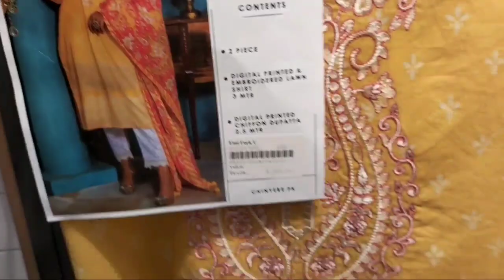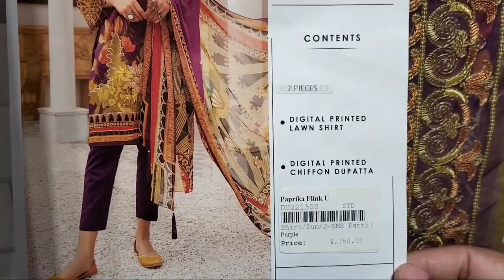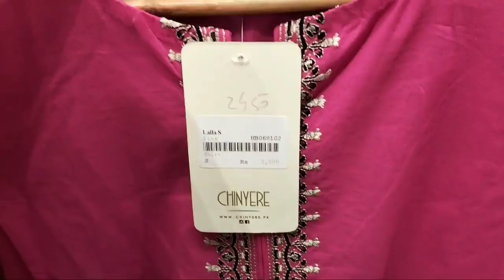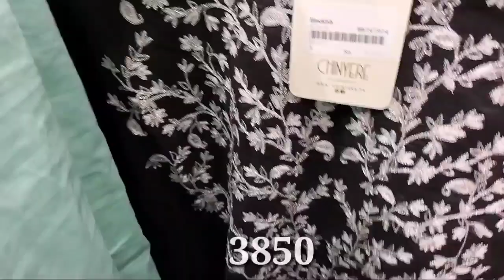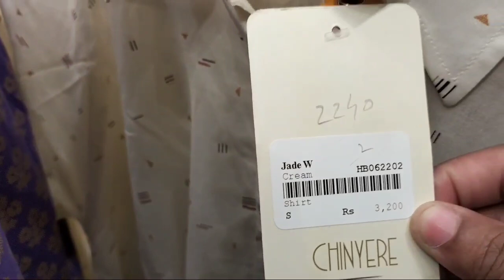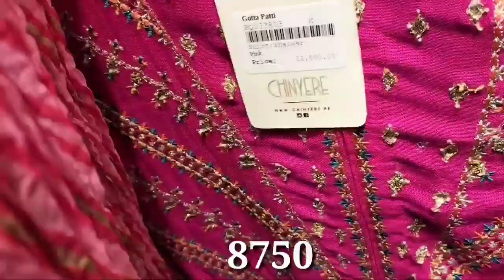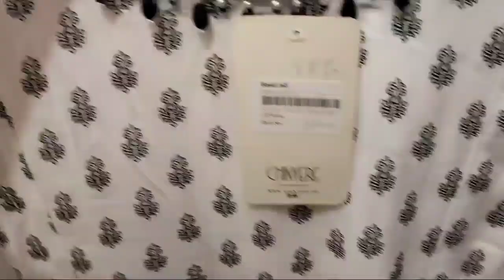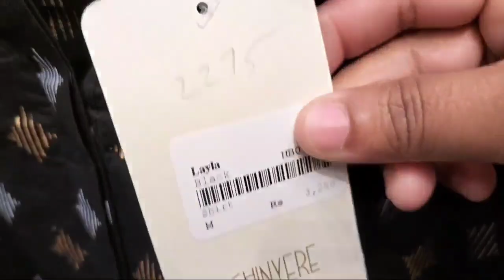Chinyere Flat 50% & 30% Off Chinyere New Eid Collection with prices April 4, 2022